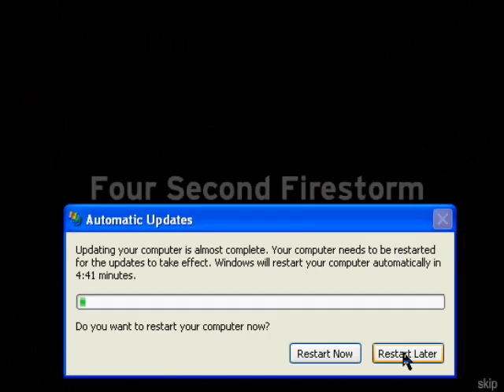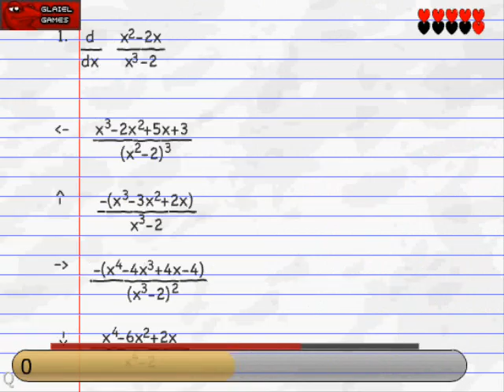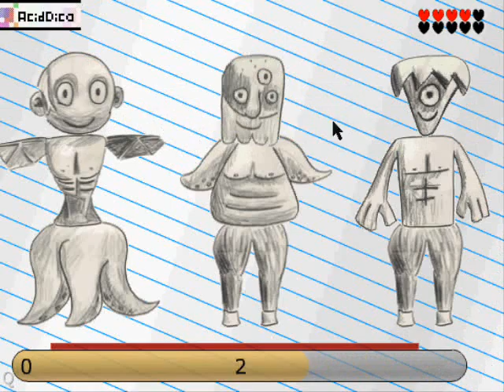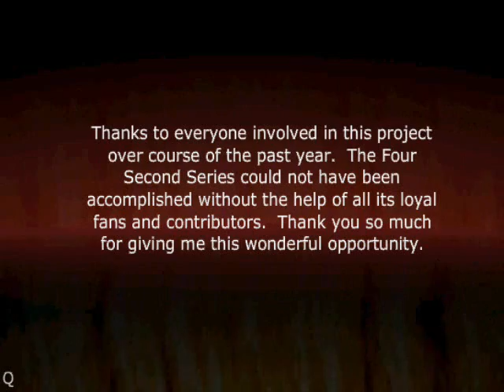Let's Play Four Second Firestorm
After trying Warioware Inc Mega Microgame$ and loving it, I decided to go back to this game and share it with the masses. Well, if by masses you mean my subscribers and other people who happen to find my videos.

The fact that my microphone is dying is especially evident here, although the random cut-outs may also be due to my weird configuration. Sorry, but I'm not going to attempt to play that game with no spacebar. I can still type without it by pressing the little rubber thingus, but playing a game with that is out of the question.